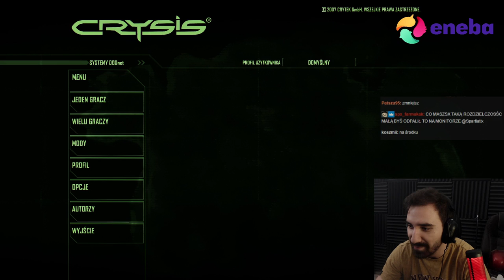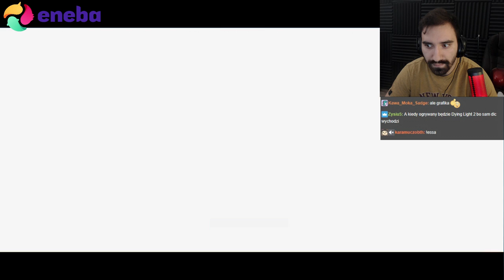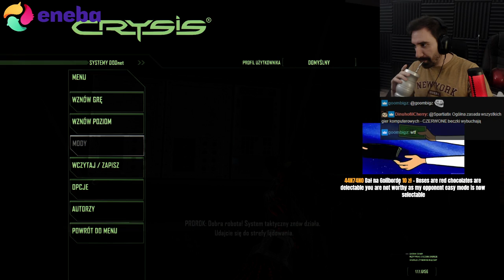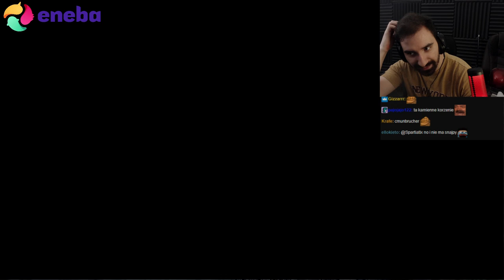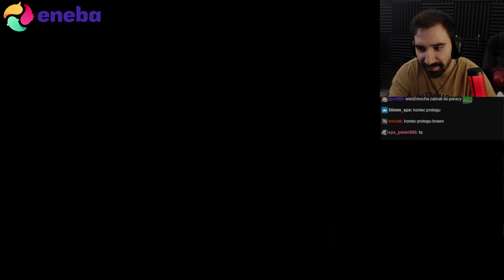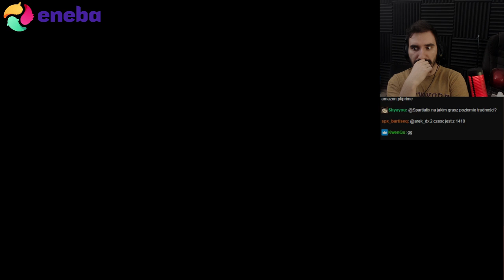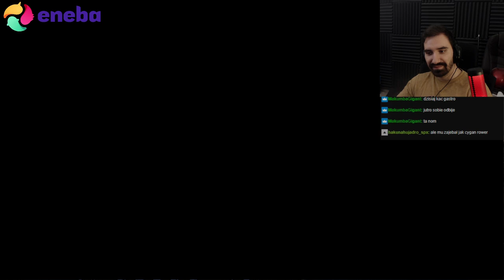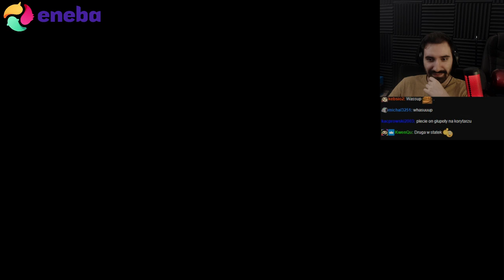CRYSIS - LEGENDARNA GRA Z 2007 KTÓRA WYGLĄDA CUDOWNIE 🤩 | CAŁA GRA